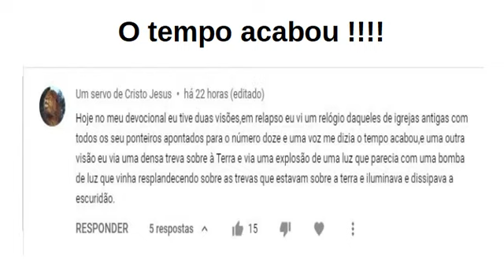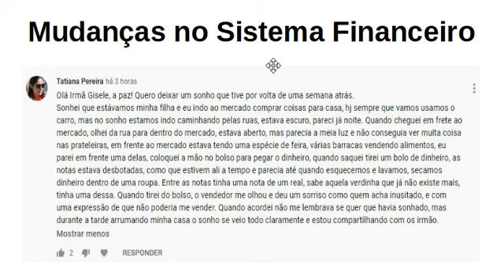Sonhos (3) : O Tempo Acabou !!!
Doações Voluntárias :
Banco Itau
Ag. 0576
CP 00924-5

PIX
5dc140b6-d257-4059-bd7b-77e2bb15fde0